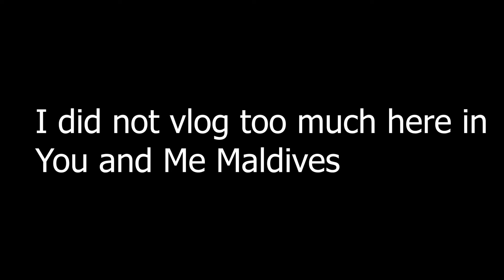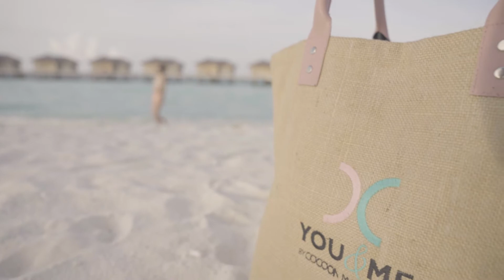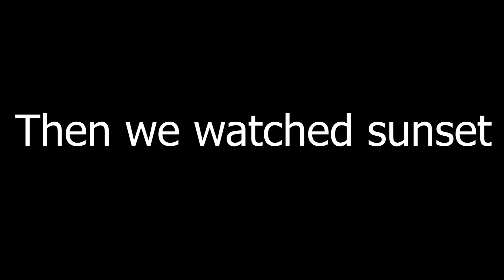You And Me by Cocoon Maldives: Traveling during Pandemic 2022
Here's the vlog for our trip to You And Me by Cocoon Maldives. An adult only island. I decided to End our Maldives trip with You and Me because of their underwater restaurant. Here is part 1 of 2 of You and Me. Part 2 will be release next week

Join Robinhood with my link and we'll both get free stock 🤝